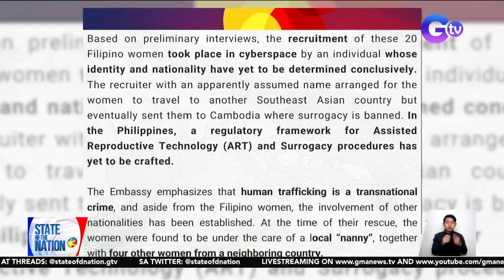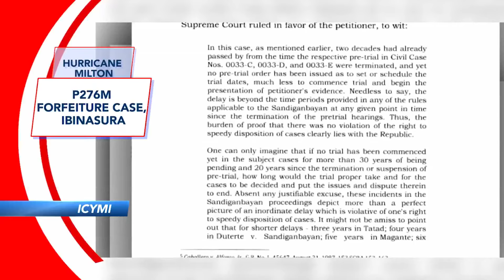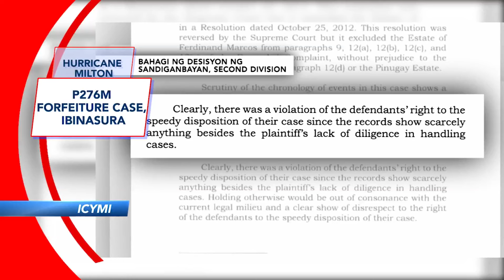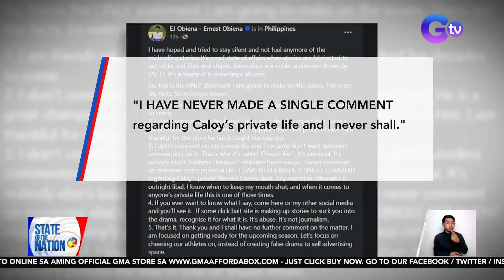State of the Nation: (Part 1) Agawan ng COC; Viral BGC driver; atbp.